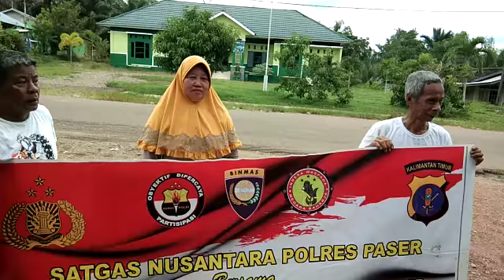DEKLARASI PILPRES DAN PILEG AMAN DAN DAMAI OLEH MUARA SAMU